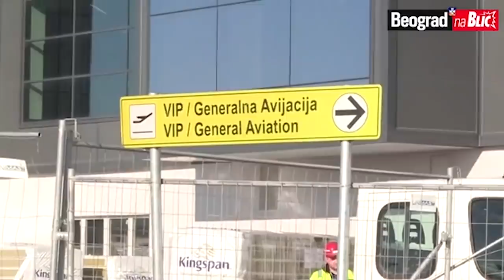Navijači dočekali najboljeg tenisera sveta: Novak Đoković se iz Australije VRATIO U SRBIJU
Pogledajte kako je protekao doček Đokovića na beogradskom aerodromu.